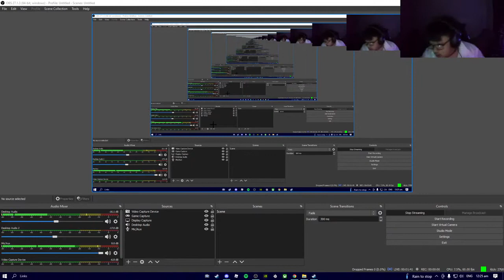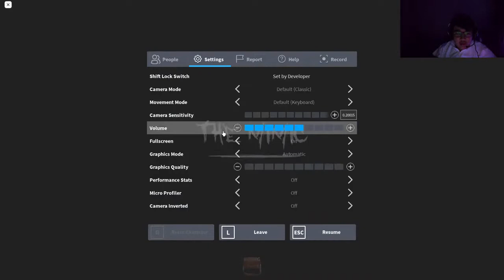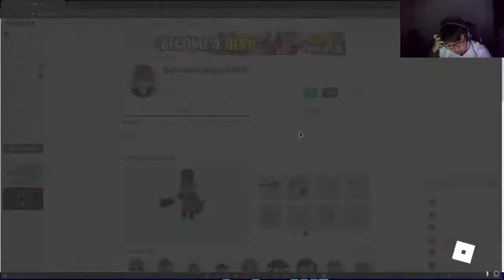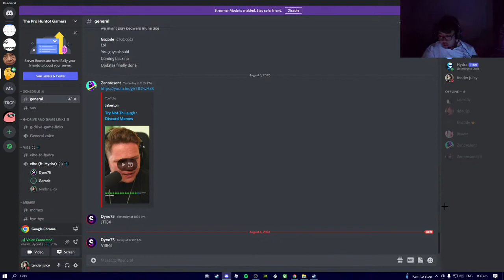stream got suspended :( (08/06/22)